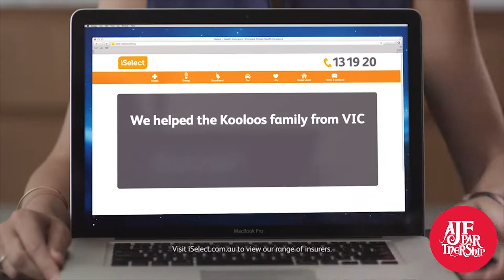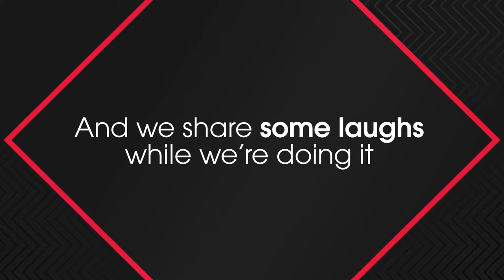[Electric Street] A Passion to Deliver 2018